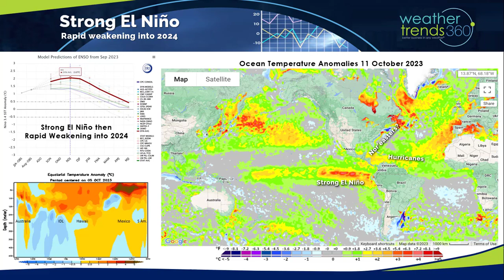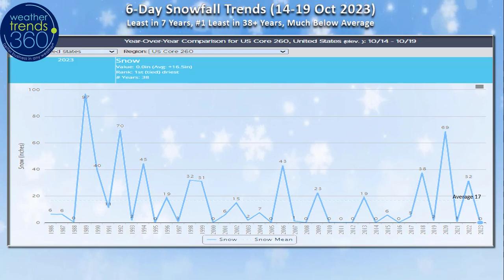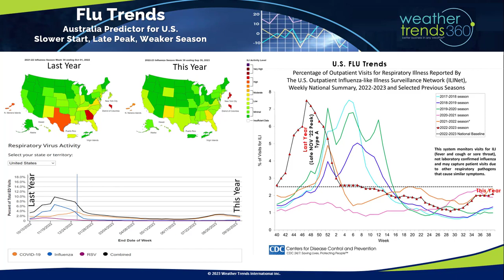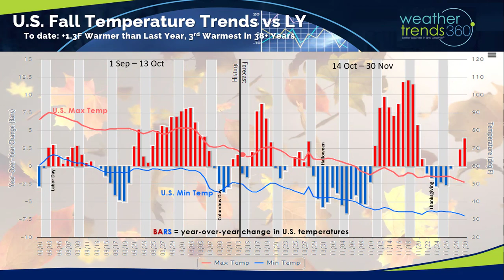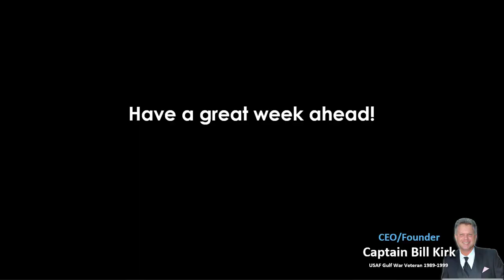Captain's Log 14 Oct '23 Cooler then much warmer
It's Saturday 14 October '23.  Hard to say happy in light of world events.

We're halfway through meteorological Fall, so let's talk POLAR VORTEX and that 4-letter word SNOW!

The Polar Vortex is developing over the North Pole as it does every Fall.  The more symmetrical the PV is the more likely cold weather is bottled up at the North Pole, but when it wobbles with "vortices" spinning off that allows the Arctic air to invade the middle latitudes. For now, it's starting off relatively uniform and symmetrical, keeping the Northern Hemisphere on the warm side.

El Niño continues to strengthen but it's near a peak in the next month or so.  From there it will likely weaken as we can already see cooler sub surface Pacific Ocean temperatures eroding the very warm eastern Equatorial Pacific.  Weakening El Niño's, moderate El Niño's are historically snowy Winters in the U.S. and WT360 is projecting the snowiest U.S. Winter in 10 years with a Deep South ice storm track with Nor'easters up the East Coast.  WT360 clients received an email PDF report summarizing our expectations month-by-month Thursday.

El Niño Falls are typically warm with the pattern shift toward late December.  Snow Cover this morning was only 3% of the U.S. with snow on the ground, 4% is average.

WT360 clients are now getting our 14-day snowfall outlook report each morning via email; the 6-day outlook doesn't show much with the least snow in 7 years for the 14-29 October period.  Look for this content in our blogs/videos in the weeks ahead.

We added more tornadoes to the annual tally after an outbreak this week across Florida.  YTD tornadoes stand at 1,346, +23% vs last year, +10% above average and the most in 4 years.  WT360 expects the worst season in 13 years with a Deep South stormy pattern in Spring 2024.

This much above average Hurricane season doesn't end until late November and there are still two tropical systems in the Eastern Atlantic - T.S. Sean (#19) and very likely T.S. Tammy (#20).  Both heading toward the Eastern Caribbean, we'll see if Tammy's more southern track will make it to the U.S. in 10-14 days.

With the 3rd warmest Fall to date in the U.S., Flu is off to a slower start as expected.  The peak this year is more likely to be in late Jan - early Feb as opposed to last year's very strong and early peak in late Nov.

Last Week (8-14 Oct) around the World shows the U.S. trending -1.0F cooler than last year, coolest in 4 years but still 15th warmest of the past 38 years with above average national temperatures. Rainfall was up +46% vs last year, most in 4 years and 9th wettest of the past 38 years.  Cooler and wetter are favorable trends for stronger retail store traffic and seasonal merchandise sales, so this was a bright spot in the otherwise very warm U.S. Fall.  Canada was very warm and wet as was Europe.  Australia is having the driest start to their Spring in 32 years - classic El Niño.

U.S. Fall (1 Sep - 30 Nov) year-over-year temperature trends show the U.S. +1.3F warmer than last year and 3rd warmest of the past 38 years.  There have been a couple bright spots for seasonal sales in middle Sept, middle Oct and the best event in early November.  Overall, a very challenging Fall for seasonal sales.

This week (15-21 Oct) shows a warming trend for the U.S. with temperatures trending +3.8F warmer than last year, warmest in 6 years and 9th warmest of the past 38 years.  Other than Maine, most states are warmer to much warmer than a year ago, a negative for seasonal merchandise sales.  Rainfall is up +34% vs last year, wettest in 3 years but still 11th driest of the past 38 years.  More favorable dry weather in the Corn Belt for farmers harvesting.

Next week (22-28 Oct) is the last week of the retail Q3 and it ends on a generally unfavorable note.  National temperatures trend +0.7F warmer than last year, warmest in 7 years and 8th warmest of the past 38 years.   The immediate East Coast is cooler than average and the Northeast quite a bit colder than a year ago, so that will be the bright spot for seasonal sales gains.  Very hot for the Central U.S.   Rainfall -49% drier than last year, driest in 15 years and 7th driest of the past 38 years.

The World 2-week outlook (15-28 Oct) shows the few bright spots for cooler weather limited to the Southeast U.S., Alaska, and Central-Northern Europe.